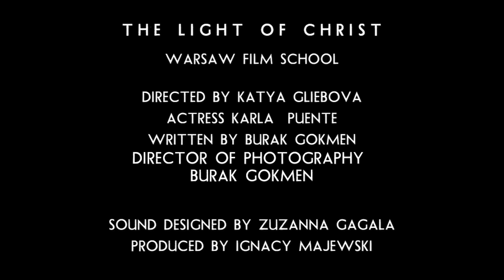Burak Gökmen - Light of Christ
The school project which based on ''light'' from Warsaw Film School